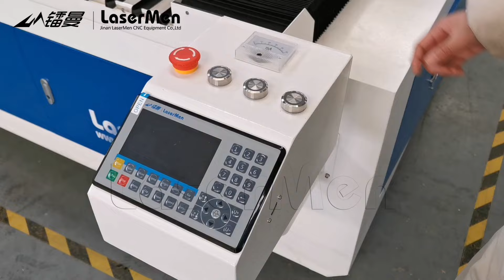LaserMen LM-1325-1 150w large size CO2 laser cutting engraving machine for nonmetals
1. China top brand CO2 glass laser tube, laser power available: 60W, 80W, 100W, 130W, 150W, 180W, 240W, 300W. The machine engraves and cuts non-metals. 60W-100W do both engraving and cutting. 130W and above mainly cuts, also engrave lines.
2. High power industrial water cooling system cools the CO2 laser tube and ensure stable laser output.
3. RDC6445G CNC control system with RDworks laser software support files: DXF, PLT, AI, LXD, BMP, etc. Machine read files from computer, and from USB flash as well.
4. Belt transmission in X and Y. Y belt width is 40mm.
5. Precision stepper motors with ratio gear, cutting edge is more smooth. (Optional you can choose servo motors instead of stepper motors.)
6. Air assist during cutting, removes heat and combustible gases from the cutting surface. Oxygen is necessary when cutting steel.
7. Extractors removes fumes and dusts caused during cutting.
8. Solenoid valve allows gas blowing only during cutting, which avoids gas wasting. The valve is important especially for oxygen assist during metal cutting.